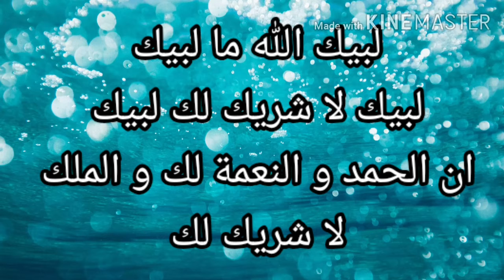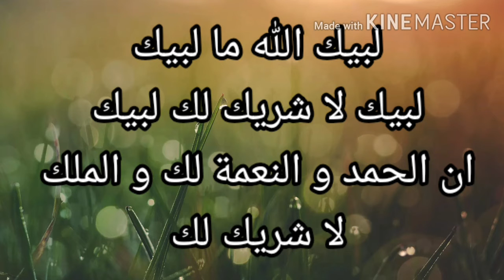عليكم بالدعاء و ذكر الله يوم_عرفة و عيد_اضحى مبارك 2020